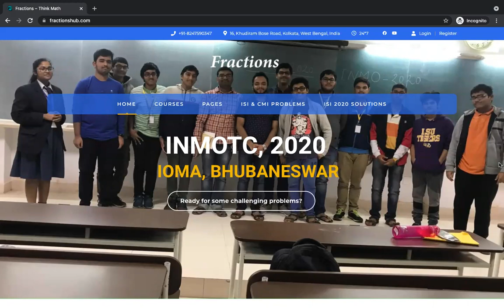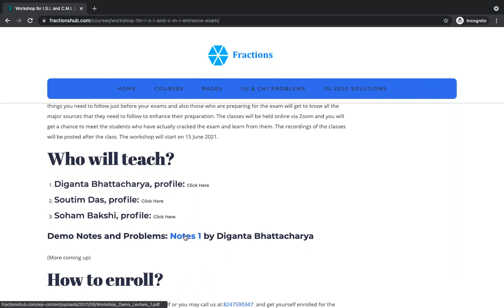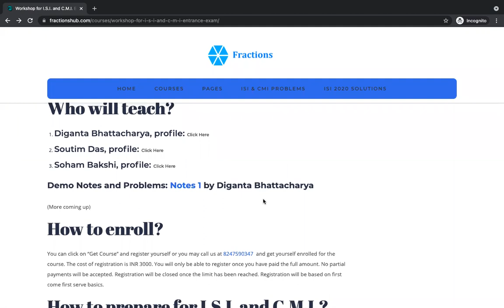ISI & CMI Entrance Exam Workshop